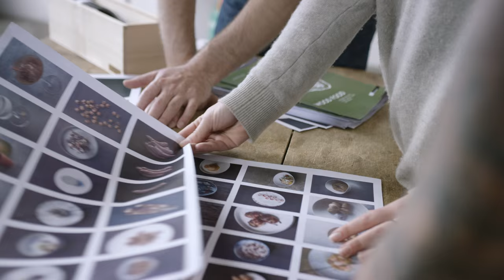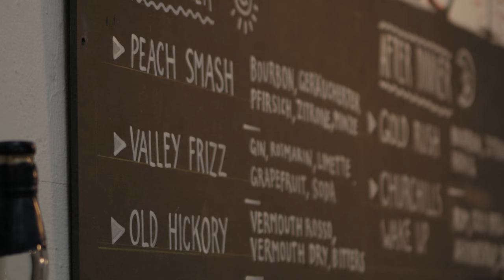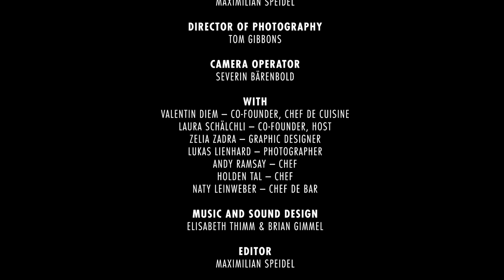WOOD FOOD – Kochen mit Holz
Das Buch: "WOOD FOOD – Kochen mit Holz, Feuer, Rauch, Teer und Kohle"

A Good and Lasting Production